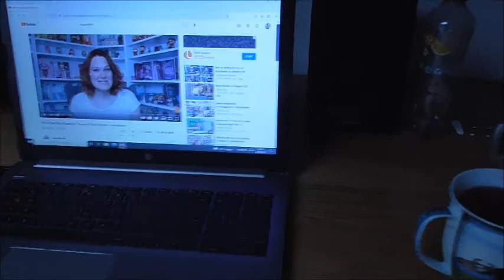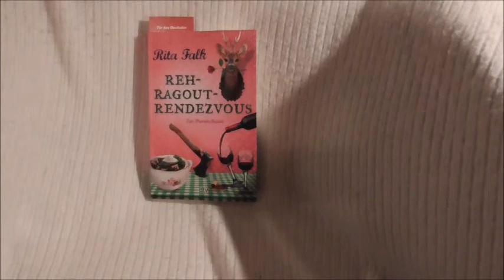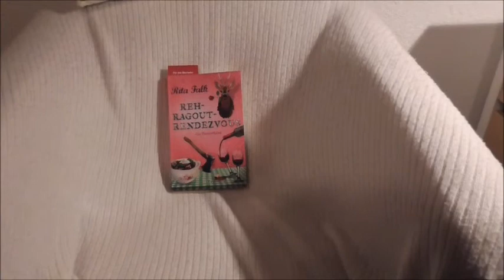Alltag und ein lange erwarteter Neuzugang - durch die Woche gevlogt 31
viel Spaß beim neuen Video der Reihe